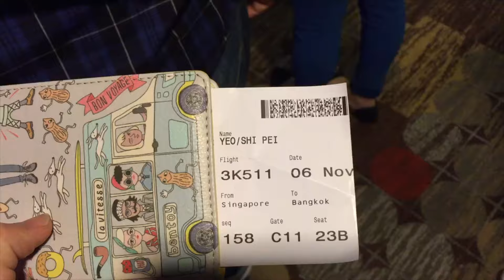Thailand 2015: Shopping & fanmeet.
Bff + 1 travels! From 6 nov to 8 nov in 5 minutes, wow! We had lots of fun and we're really thankful for the people we've met there. Big shoutout to emily, lei, yoha, minnie and the girl at the fm (-:

More details:

Song: 200%- AKMU (Instrumental)
Give love- AKMU (Instrumental)